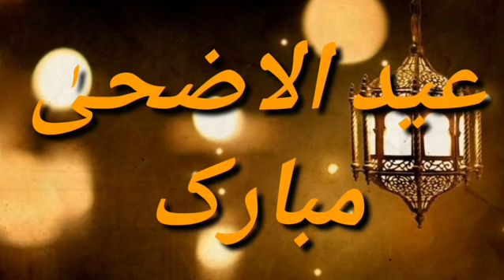عید الاضحیٰ مبارک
Aslam-o-Alikum

Dear Friends________

My Youtube Channel Is Only For Bike Parts And Accessories.
A Encourage Biker's Enthusiastics From All Over The World.
I Have Youtube Channel,Facebook And Instagram For Lastest Videos, Photos, Parts And Accessories, Related To Rides Installation Of Aftermarket Parts, Their Info And Reviews Of Upcoming Parts And Accessories

I Hope Yeh Video Aapko Passand i!i Ho Gi So Please Don't Forget To

______Like_______Comment_______Share_______

           _______Subsribe_______

      ______Moto Gallery Zone_____

.Allah-Hafiz.